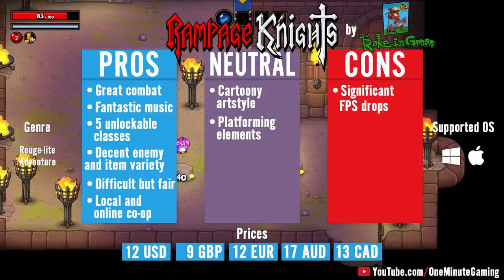Rampage Knights review in a minute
Game key was provided by the developer.
A one minute game review of the newly released rogue-lite game from Rake in Grass - Rampage Knights.